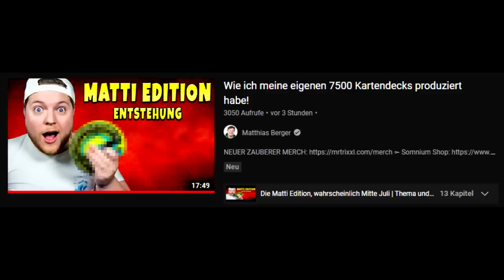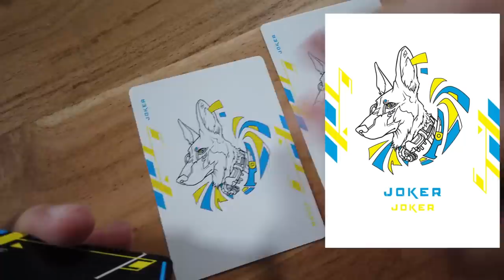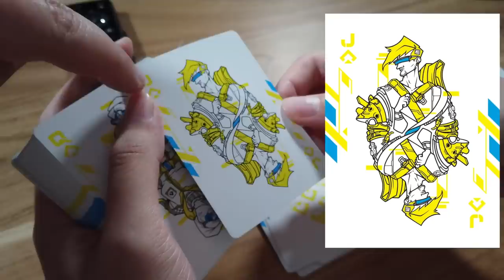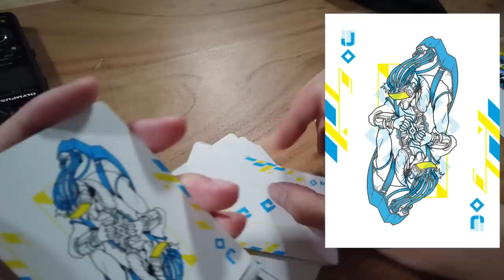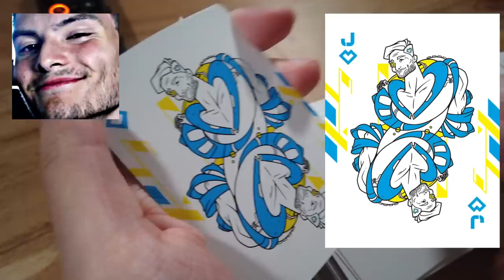Seine Reaktion! 😂 Unboxing zur Matti Edition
Ich habe jetzt knapp 2 Jahre lang an meiner eigenen Somnium Edition, der Somnium Cyber Edition, gearbeitet (oder auch Matti Edition). @haimagician hat nichts davon mitbekommen, außer ein paar Hinweisen, die ich ihm gegeben habe. Heute ist es soweit: In diesem Unboxing reagiert Hai auf meine Karten und hält zum erstem Mal die Cyber Edition in der Hand xD

Euer